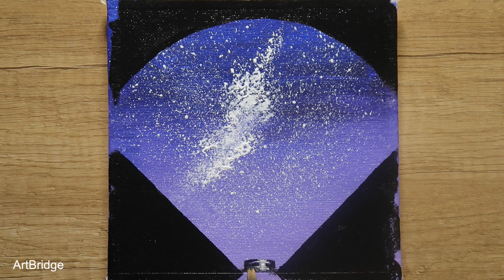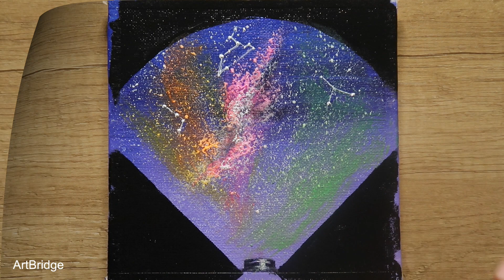Artbridge #63 | Easy & Simple Acrylic Painting for Beginners | View Galaxy through Telescope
Hi,🌸
Today I painted Easy & Simple Acrylic Painting for Beginners - View Galaxy through Telescope🪐

So you can get a notice 🎊 for new paintings 💜
Together with your great help🙏
We can create ArtBridge videos more beautiful and romantic!😍

April